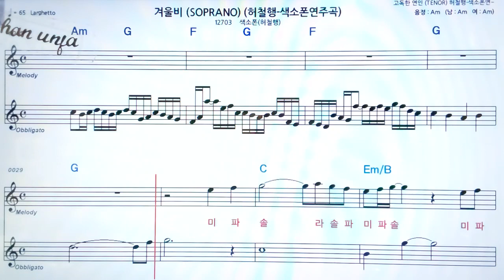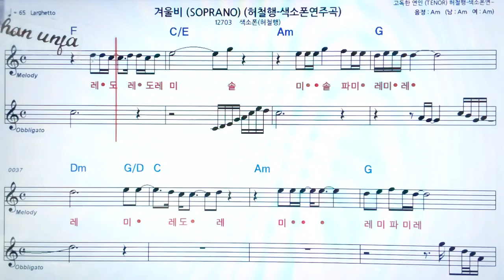겨울비/허철행/Saxo phone 오부리 악보 버젼*색소폰 멜로디💖악보, 코드, ,계명,Karaoke*카라오케 반주